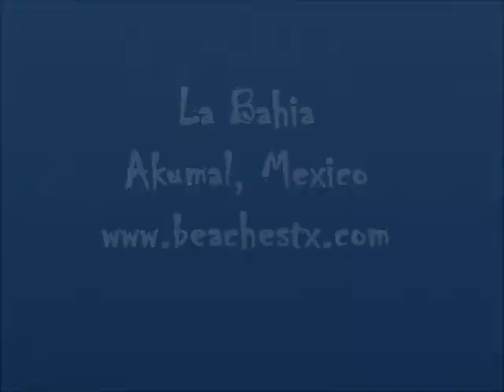LaBahia 3 Akumal Mexico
Beautiful and charming La Bahia in Akumal Mexico.  When you get the chance to sit it out or dance.. I hope you DANCE!